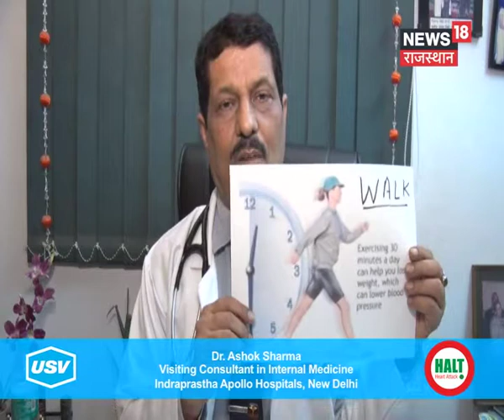Dr. Ashok Sharma 2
A patient awareness message on heart Disease under the campaign “Halt Heart Attack” by Dr. Ashok Sharma